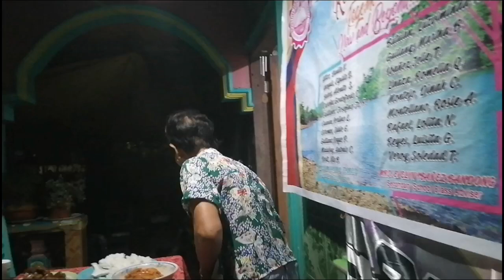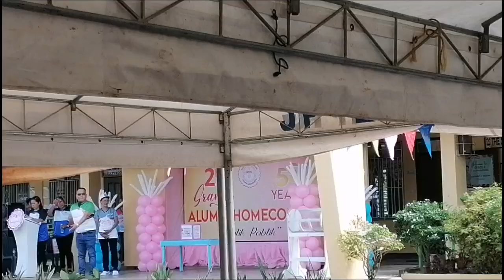NAGBUDOTS SI MAMA